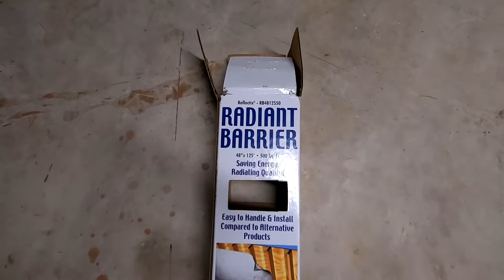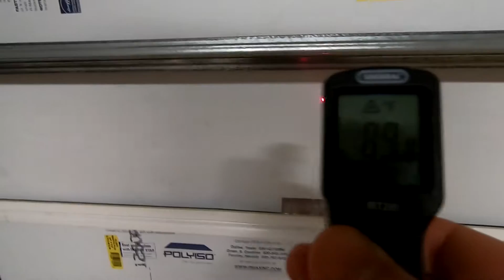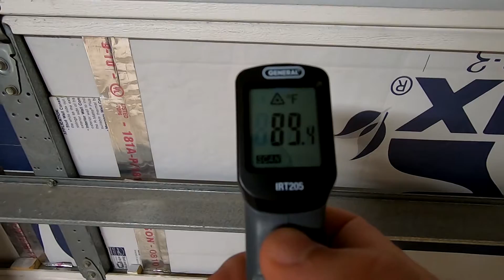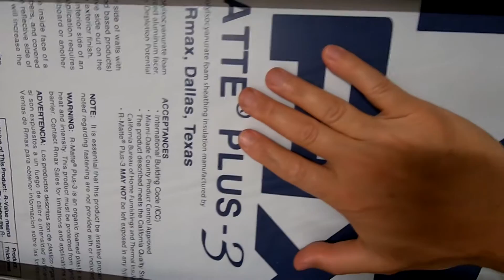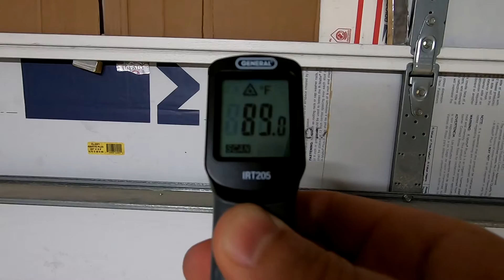Radiant Barrier VS Cardboard - Real World TEST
Reflectix Radiant Barrier VS Cardboard - Real World TEST - You will be surprised.
This is the test I did in my garage few days ago.
I was comparing heat blocking properties of Reflectix Radiant Barrier against regular Card Board.
Turns out that 3-4 layers of cardboard do the same job as Radiant barrier.
4 layers of cardboard block heat better then this Reflectix foil.

Video recorded with GoPro Hero 7 Black.

Sony HDRCX675 camcorder
Samsung Galaxy S10e
GoPro Hero7 Black
Comica BoomX-U Wireless Mic
Comica Boom Mic
Maono AU PM401 USB Mic
Tonor TC30 USB Mic
PoP Lavalier Mic
DSLR Tripod with Phone Holder
Portable Tripod
Flexible Tripod
AmazonBasics 60-Inch Tripod
Adjustable Articulating Friction Arm
USB Pro Gaming Headset
LED Video Lights CRI 95+
Selfie Ring Light
Sansi LED Flood Light
Solar Charger Foldable Panel
Underwater Hard Shell Case for Cell Phone